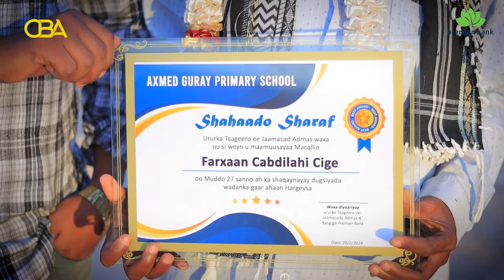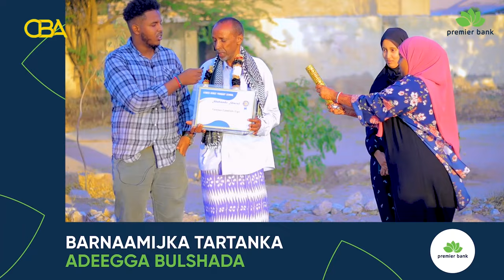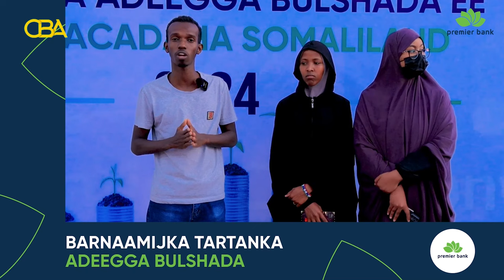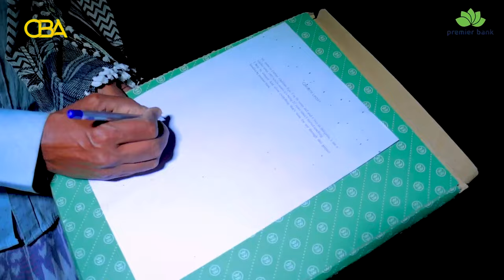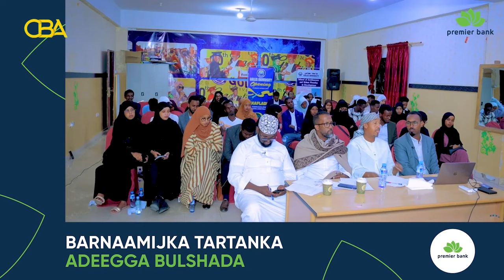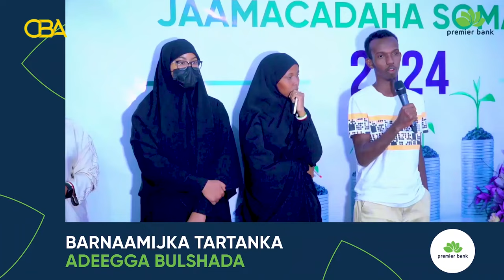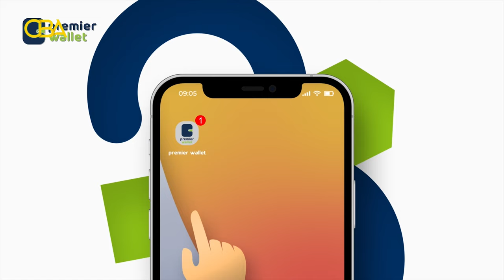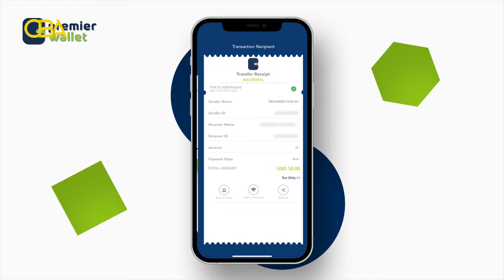Macalin Bulshadiisa wax taray oo la maamuusay | Xal 7 | Admas Vs Beder | Tartanka Adeegga Bulshada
Macalin Bulshadiisa wax taray oo la maamuusay | Xalqadda 7aad | Admas Vs Beder | Tartanka Adeegga Bulshada 2024